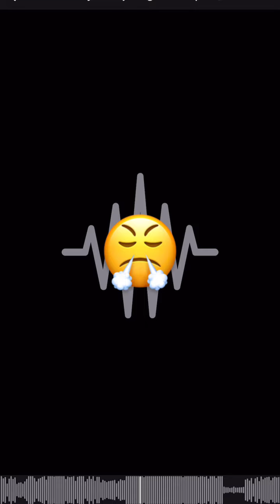Dj Maphorisa New Music .🔥